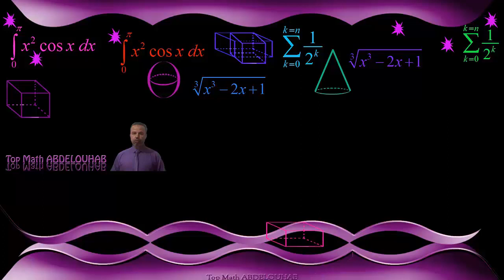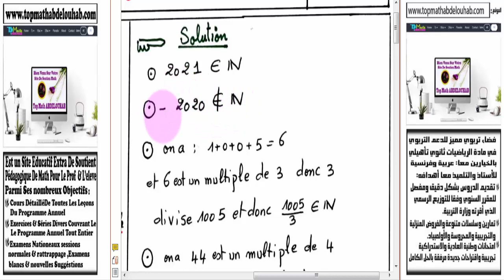Leçon1:LES ENSEMBLES Cours et Exercices d'application ( Part 1)